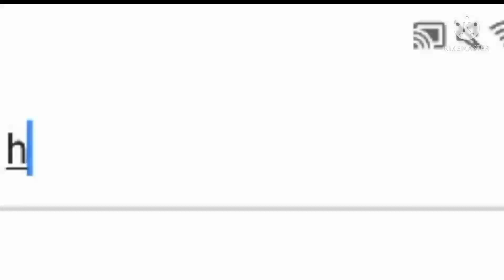"el hermano de Minnie Mouse es...."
contexto: se supone que Mortimer Mouse quiere ser el novio de Minnie Mouse pero--

norteños 😭

(era bait)